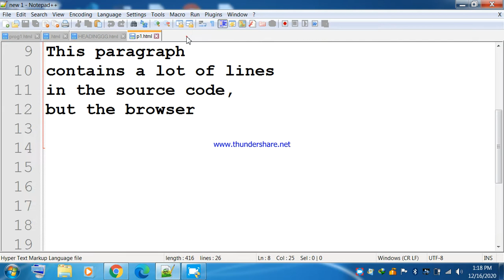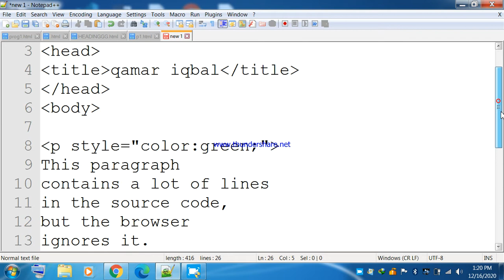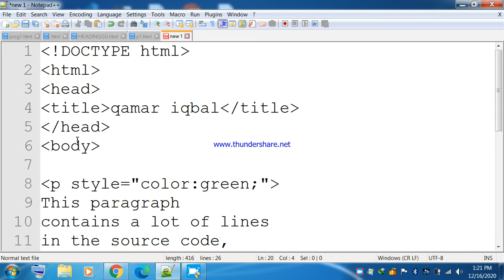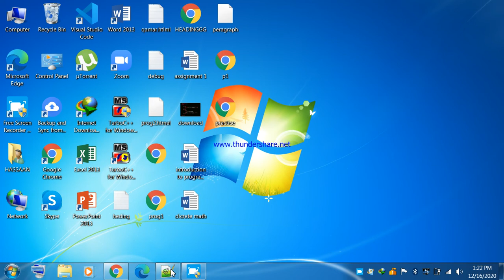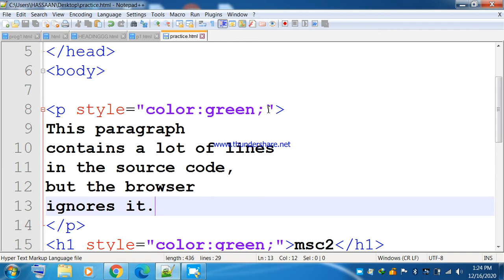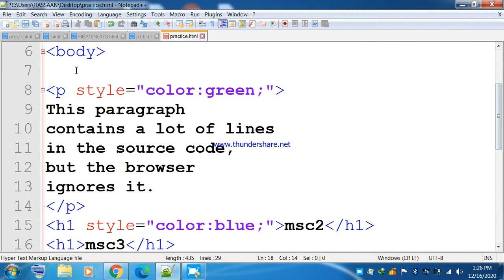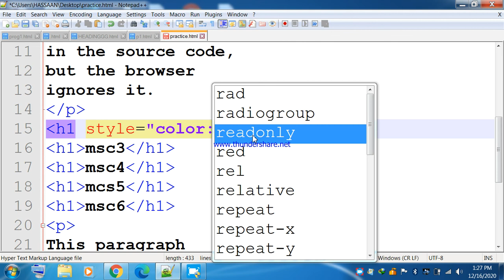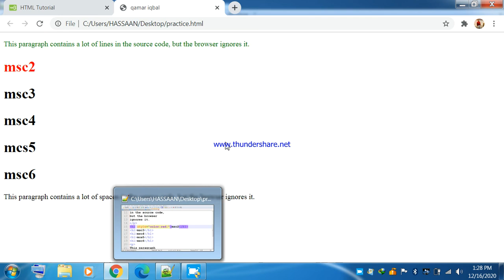WEB DESIGNING, LEARNING HTML TAGS USING NOTEPAD++ 2ND LECTURE